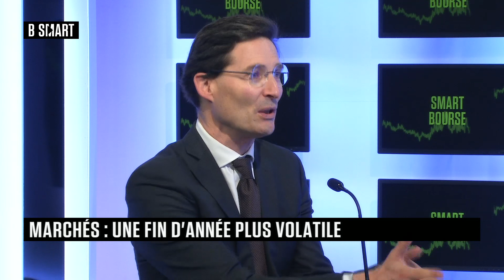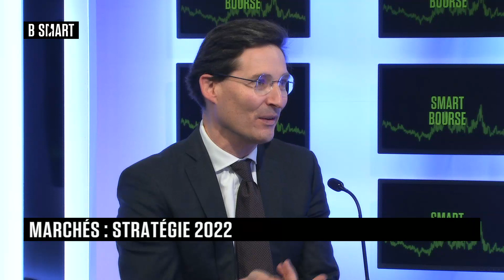SMART BOURSE - Planète marché(s) du lundi 13 décembre 2021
Lundi 13 décembre 2021, SMART BOURSE reçoit Louis de Fels (Directeur général, Gay-Lussac Gestion) , Alain du Brusle (Directeur de la gestion, Claresco) et Eric Turjeman (Directeur des gestions Actions et Convertibles, OFI AM)